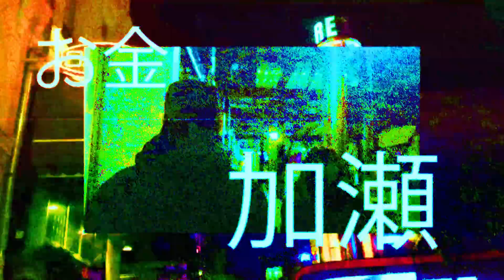RG320 - PHADAÏ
prod. RG OSEFY
RG KASE // RG OD // RG OSEFY

mix. ALFADELTA
320